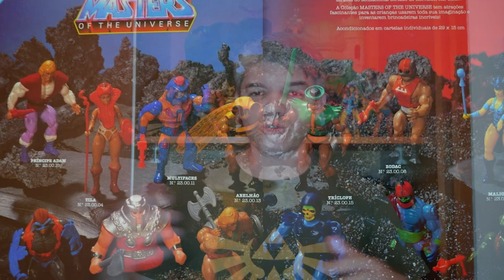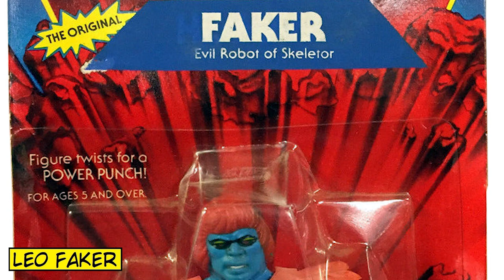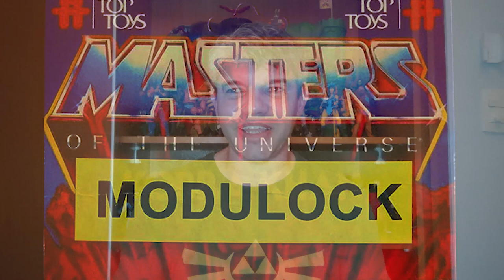Figuras VARIANTES RARAS da linha MOTU Vintage | Café com Bonecos 007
O último vídeo sobre curiosidades de Mestres do Universo teve uma receptividade muito boa, então voltamos ao tópico! MOTU é uma franquia de brinquedos conhecida mundialmente, e em vários países ocorreram lançamentos de figuras com caracterísicas distintas das originais, o que as tornou variantes que hoje são muito procurados por colecionadores.

Quer conhecer 5 deles? Então acompanhe Will em mais esse vídeo, em que ele descreve cada um.

Com agradecimento especial às páginas Battle Ram Blog e MOTU Vintage Variants pela utilização de imagens de figuras de ação disponibilizadas em seus acervos.

Este vídeo tem como única finalidade o entretenimento. As músicas de fundo utilizadas no mesmo são da animação "He-Man and the Masters of the Universe", produzida pela Filmation Associates.